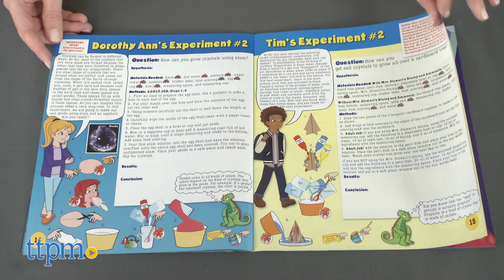The Magic School Bus: Rides Again Growing Crazy Crystals Science Kit from The Young Scientists Club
Today TTPM is reviewing The Magic School Bus: Rides Again Growing Crazy Crystals Science Kit! It includes tools kids need to complete 12 experiments. Featuring characters from the Netflix series, this will be a fun and hands-on science toy for curious kids. See more in this video review. For full review and shopping info

Product Info: Take a ride on the magic school bus to learn all about crystals with The Magic School Bus: Rides Again Growing Crazy Crystals Science Kit. Based on the Netflix series The Magic School Bus: Rides Again, there are 12 experiments for kids to complete, from comparing the shapes of salt and sugar crystals to making rock candy.